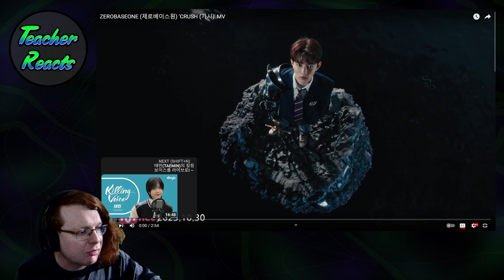TEACHER REACTS | ZEROBASEONE (제로베이스원) 'CRUSH (가시)' MV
WE BANGIN' ON DRUMS IN THIS COMEBACK BABY!

Chapters:
0:00 Intro
1:00 Teacher Reacts
10:57 Outro Time